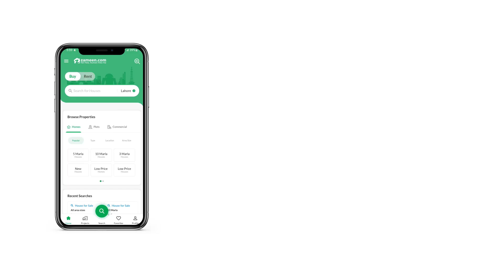16 MARLA COMMERCIAL PLOT FOR SALE IN PHASE 7 DHA LAHORE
An excellent and rare 8 Marla corner commercial Plot is available for sale. On Rare and prime location of Main 150 Ft Road Best for Bank and multinational and allied business. Pl Call for details and more options